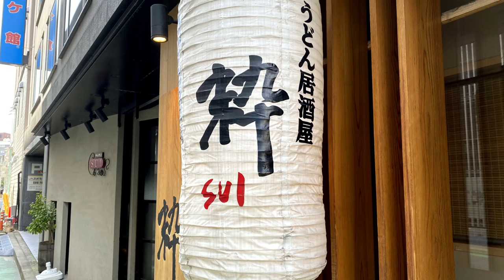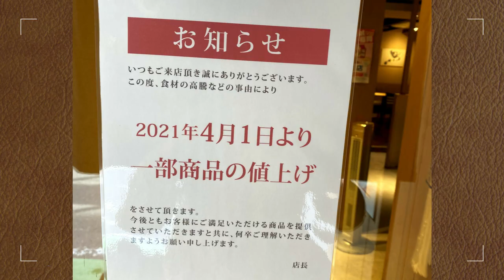【Hakata 🇯🇵 博多グルメ】【うどん】うどん居酒屋さんで日替りのうどんランチセットをいただいてきました♪ /博多駅/博多/一人飯/ぼっち飯/福岡グルメ/ランチ/カツ丼/うどん居酒屋粋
博多駅筑紫口近くにあるうどん店「うどん居酒屋 粋（すい）」さんでお得なランチセットをいただいてきました！
量が選べる日替わりうどん（大盛り・普通・小盛）とミニ丼のセットです♪

博多駅周辺へ来られた際には、ぜひ一度訪れてみてください。

・本日の食事代は・・
日替りランチセット（うどん+ミニカツ丼）→760円

◆福岡の街歩きの他の動画が気になる方は↓↓↓をチェックしてください。

🍽カツオと昆布のこだわりの出汁がおいしいうどん店

≪うどん居酒屋 粋≫
博多駅筑紫口から徒歩3分ほどです。

住所：福岡市博多区博多駅東1-12-23

🌿旅行動画を楽しみにしてくださっている方々へ🌿

現在、近頃の社会状況から各地へ取材に行けない状態です。
状況の改善を確認しながら、旅行ができるようになりましたら旅行動画も作成したいと思っておりますのでお待ちいただければ幸いです。
旅行へ行けない間は、主に福岡での食事動画をアップしますのでよろしくお願い致します。

★☆旅行動画

★☆その他動画

🌻最近よく見ている動画

〇れいランラン さん

焼肉と浜焼きを大量の終日175円生ビールで流し込む【大阪 京橋】

〇ケニチkenichi さん

昼から1人で390円焼肉呑み【Osaka焼肉39サンキュー】大阪新世界でビール焼き肉最高！！

〇たっちゃんねる さん

【ビール】冴えないおっさんの休日89【名古屋】